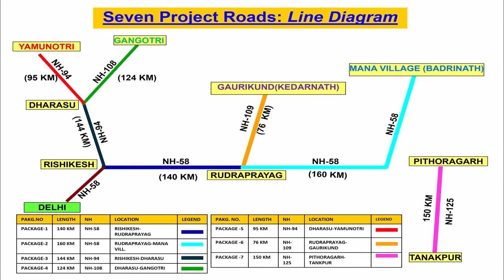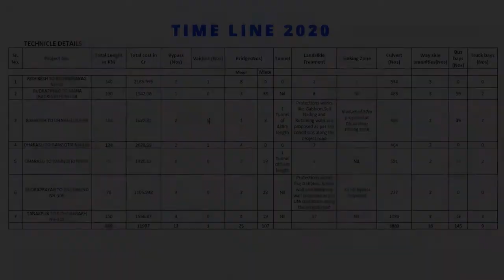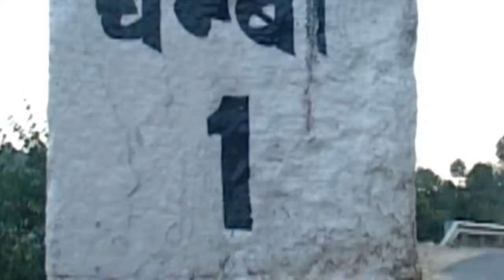Char Dham Highway Project: All Weather Road Project for Pilgrimage in Uttarakhand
Char Dham, Chardham Project, Char Dham Project Video, Char Dham Highway Project

There are 132 bridges, 13 bypass and 2 tunnels included in Chardham Mahamarg Vikas Pariyojna. Nitin Gadkari and PM Narendra Modi are monitoring the progress of Rs 12000 crores project which will be completed by 2020. It will boost tourists in Uttarakhand state.